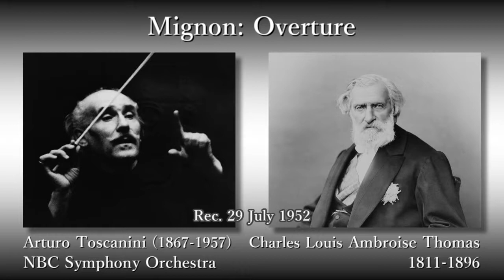Thomas: Mignon Overture, Toscanini & NBCso (1952) トマ ミニョン序曲 トスカニーニ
Charles Louis Ambroise Thomas (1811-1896)
Mignon: Overture

Rec. 29 July 1952, at Carnegie Hall, in New York

シャルル＝ルイ＝アンブロワーズ・トマ
歌劇「ミニョン」序曲

指揮：アルトゥーロ・トスカニーニ
NBC交響楽団

録音：1952年7月29日 カーネギー・ホール (ニューヨーク)